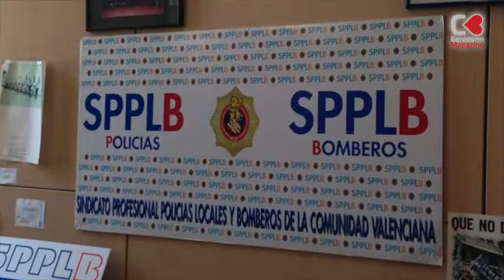Benidorm contratará diez policías locales para el verano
No es normal que los procesos de selección de personal funcionario, aunque en régimen de interinidad, sea una de las prerrogativas del plenario de concejales. En todo caso, el punto trece del orden del día del pleno del lunes 5 hacía referencia a la contratación de diez agentes para la Policía Local durante los cuatro meses que dura la temporada de verano.